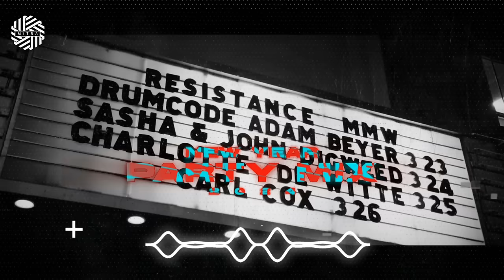New Year 2024 Party Mix | DJ MITRA | Non Stop Bollywood, Punjabi, English Remix Songs | YearMix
Tracklist :

01. Brahmāstra - Kesariya ( Lost Frequencies Remix )
02. John Summit Ft. Hayla - Where You Are ( Vocal Mix )
03. Jawan - Chaleya ( DJ Dharak Mashup )
04. TJMM - Tere Pyaar Mein ( DJ Chetas Remix )
05. Pathaan - Besharam Rang ( DJ Sunny Raheja Remix )
06. Farruko - Pepas ( Tiesto Remix )
07. TJMM - Pyaar Hota Kayi Baar Hai ( DJ Harsh Mahant Remix )
08. KANK - Where's The Party Tonight ( DJ Vicky NYC Remix )
09. Yeh Mera Dil ( Swedish House Don's Revibe ) - DJ MITRA
10. AP Dhillon - With You ( DJs Abhishek & Vinisha Remix )
11. MC Square - Laado ( DJ MITRA Mashup )

12. Linkin Park - Numb ( Anthem Kingz Bootleg )
13. Jamal Kudu ( DJ A.Sen Remix ) DJ MITRA Edit
14. Riar Saab, Abhijay Sharma - Obsessed ( DJ Chetas Remix )
15. Jasleen Royal Ft. Arijit Singh - Heeriye ( DJ MITRA's Work Re-edit )
16. Brahmāstra - Deva Deva ( DJ Lucky Remix )
17. Calvin Harris Ft. Ellie Goulding - Miracle ( Mau P Remix )
18. Jain - Makeba ( WCX Remix )
19. ZHZB - Tere Vaaste ( DJ MITRA Remix Ft. KK )
20. Queen - We Will Rock You ( DJ NYK Mashup )
21. Saat Samundar / Mi Gente ( DJ Chetas Mashup )
22. Jiya Jale / Side 2 Side ( DJ MITRA Mashup )

23. NFAK - Mere Rashke Qamar ( DJ Ansh Remix )
24. ZHZB - Phir Aur Kya Chahiye ( DJ Chetas Remix )
25. Chaand Baaliyaan / Jeet ( JAZ Scape Mashup )
26. Paisa Paisa / Disco Maghreb ( DJ Amit Saxena Remix )
27. Jawan - Chaleya ( DJs Abhishek & Vinisha Remix )
28. Chani Nattan Ft. Inderpal Moga - Daku ( DJ Sakshi London Vibe Mix )
29. Jasleen Royal Ft. Arijit Singh - Heeriye ( DJ Lucky Remix )
30. Hardy Sandhu - Kya Baat Aye ( DJ NYK Remix )
31. KING - Tu Aake Dekhle ( DJ NYK Remix )

32. Rema - Calm Down ( Joe Maz Remix )
33. Brahmāstra - Kesariya ( DJ A.Sen Remix )
34. Kaminey - Dhan Te Nan ( Vijay Khathuriya Remix )
35. ZHZB - Tere Vaaste ( DJs Sunny & Saquib Remix )
36. Animal - Arjan Vailly ( DJ NYK Drum & Bass Remix )
37. Ramta Jogi / Helicopta ( DJ Bloodshedder X Shaikh Brothers Mashup )